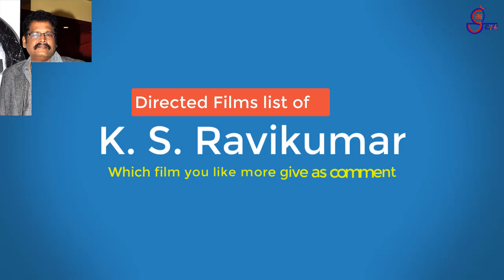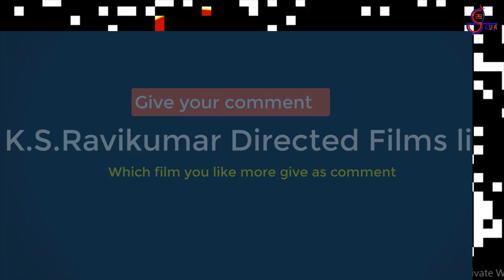Director K S Ravikumar Movies List அடடா! இதெல்லாம் கே எஸ் ரவிக்குமார் இயக்கிய படங்களா? All languages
This video contains the All movies list Directed by the Director K.S.Ravikumar. கே எஸ் ரவிக்குமார் இயக்கிய படங்கள்.

For ISHU's KITCHEN Play List